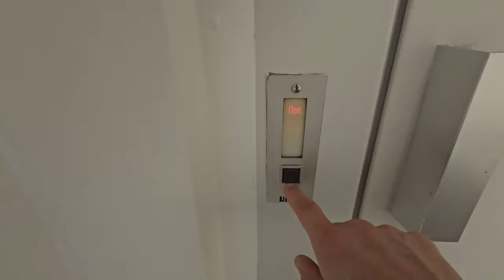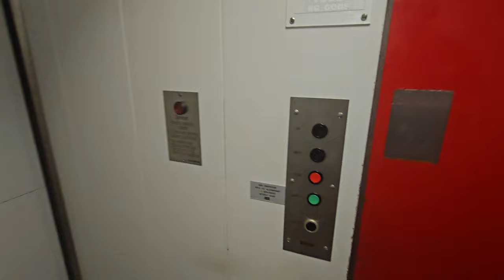1977 original Lifton freight elevator - Naverland 25-27 Glostrup, Denmark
Complete and original hydraulic elevator that connects two floors and does have got a cross-corner door setup.